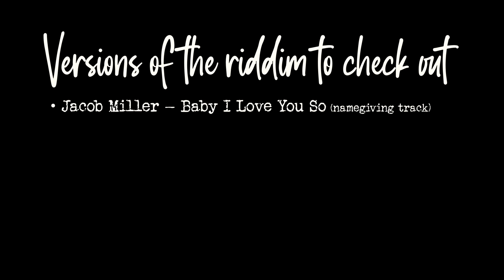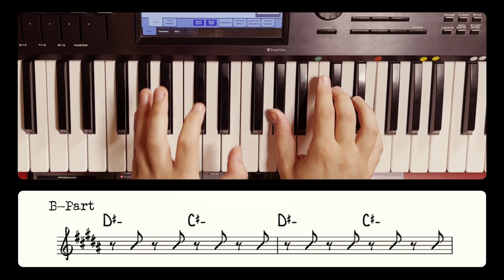How to Play Reggae #24: Baby I Love You So Riddim (all instruments + free e-book)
If you want to learn how to play reggae, want some musical information and analysis of a specific riddim or just want to be fit for the next reggae session ... the Riddim Real Book is here to help.

In this video we cover the Baby I Love You So Riddim.

Some tracks and recordings to check for this riddim:
- Jacob Miller - Baby I Love You So
- Sly Dunbar - Rasta Fiesta
- Mikey General - Walker John
- Yami Bolo - Roots Pon Mi Corner
- Randy Valentine - Mama Said

0:00 Baby I Love You So Riddim
0:13 The Musical Form & Harmony
0:45 Drums
1:26 Bass
2:08 Rhythm Section
2:51 The Band

The Riddim Real Book is in the tradition of the classic Real Books, and we're collecting and transcribing all the relevant riddims that reggae musicians should know.
We provide 4 versions of the Riddim Real Book for free as PDF, so you can take them to your next reggae session.
C Version
Bb Version
Eb Version
Tab Version (for Bass & Guitar)

Additionally, to the PDF Riddim Real Book we will provide videos about the riddim, where you can learn the different parts and also give you some background information on the history, form etc.

Also, if you want us to cover a specific riddim, please don't hesitate to drop us a comment.